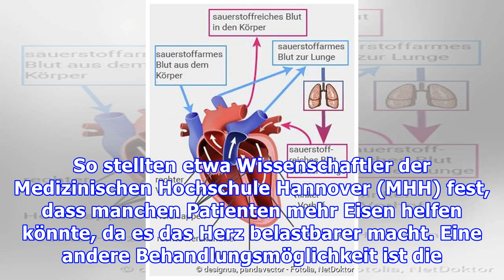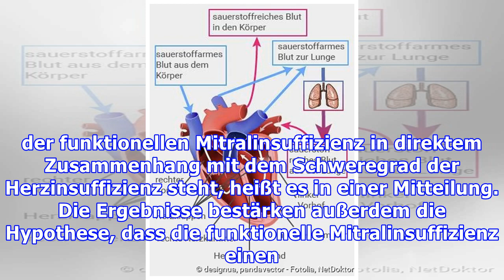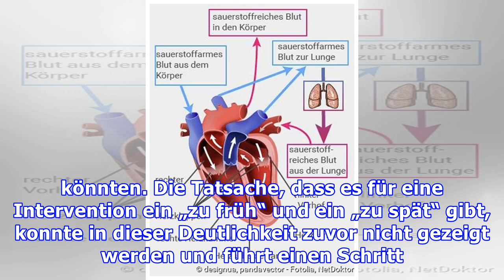Herzmuskelschwäche: Patienten mit einem Herzklappenfehler leben wesentlich kürzer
Herzklappenfehler verringert Überlebenschancen bei Herzmuskelschwäche Die chronische Herzinsuffizienz (Herzmuskelschwäche) stellt in der westlichen Gesellschaft aufgrund ihrer Häufigkeit, Sterblichkeit und Krankenhausaufnahme eine zunehmende Herausforderung dar. Sie ist häufiger als ein Herzinfarkt und geht mit einem wesentlich höheren Risiko für die Betroffenen einher. Eine neue Studie zeigt nun ...